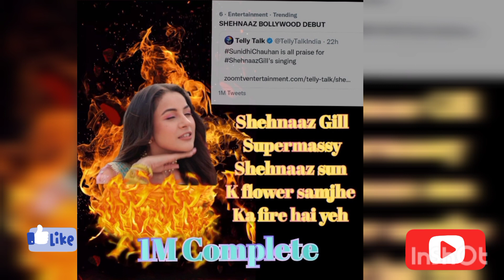haters ko shehnaaz ne diya jawab|shehnaaz bollywood DEBUT